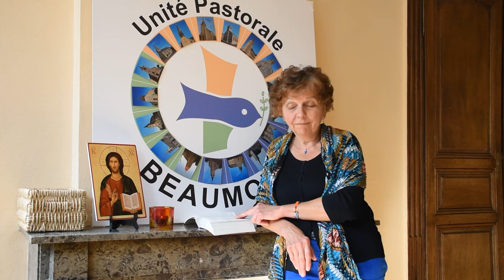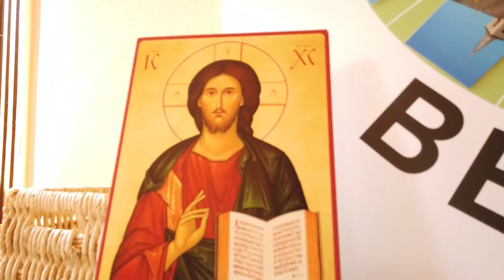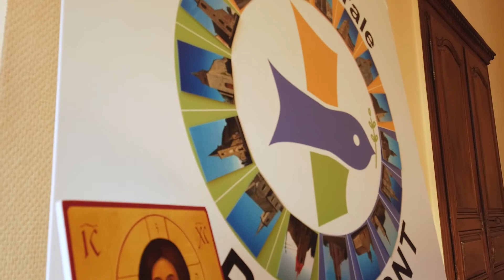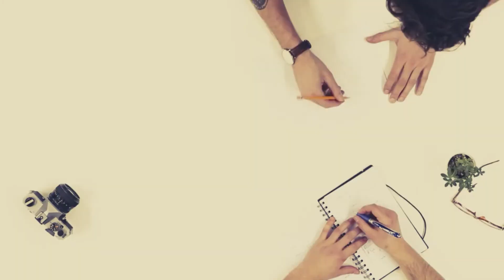La Parole entre nous - Dimanche 21 novembre 2021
La Parole entre nous - un rendez-vous vidéo avec des témoins du diocèse de Tournai
Jocelyne est une animatrice en pastorale de l'UP de Beaumont. Elle s'interroge sur les termes "roi" et "royauté", quand ils sont utilisés par le Christ...